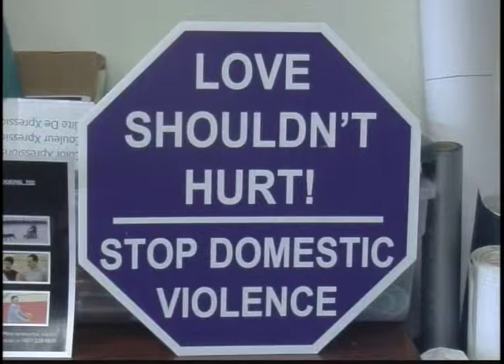Spotlight on Center for Non-violent Living